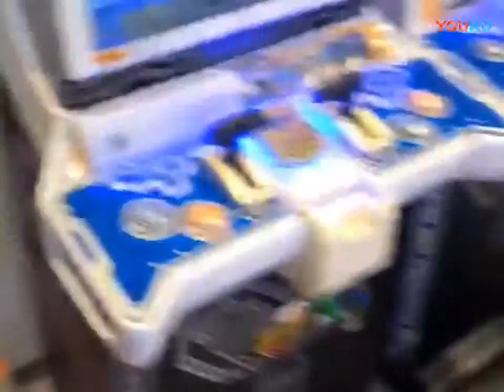《这！就是原创》花絮：李三木vlog【灿星官方】